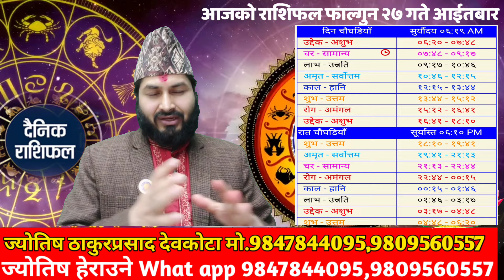Aajako Rashifal Falgun 27 | March 10 2024 | Today's Horoscope Aries to pisces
Aajako Rashifal Falgun 27 | March 10 2024 | Today's Horoscope Aries to pisces | Aajako rashifal  हाम्रो च्यानललाई Susbcribed  गर्नु भएको छैन भने ज्योतिष,वास्तु,धर्म संस्कृति तथा सन्देश मुलक भिडियोको हेर्नका लागि आजै हाम्रो युटुब च्यानल  Susbcribed  गर्नुहोस ।यो भिडियो तपाई लाई मन परेको छ भने लाईक,कमेन् तथा सेयर गर्नुहोला ।